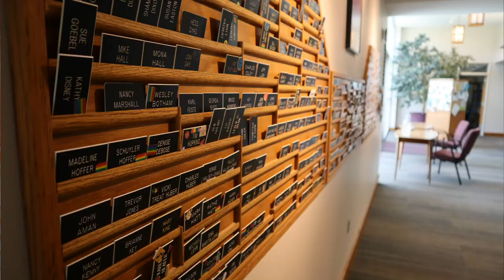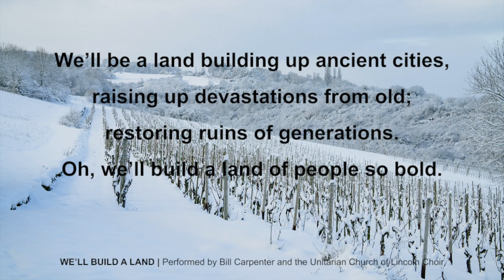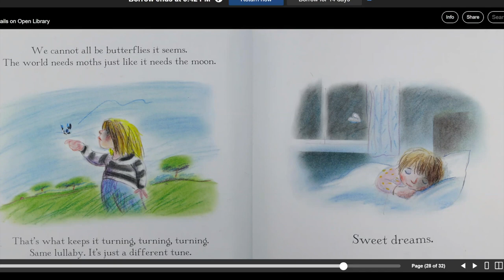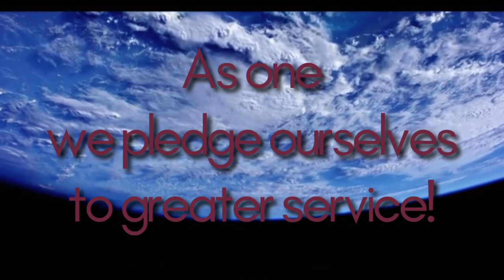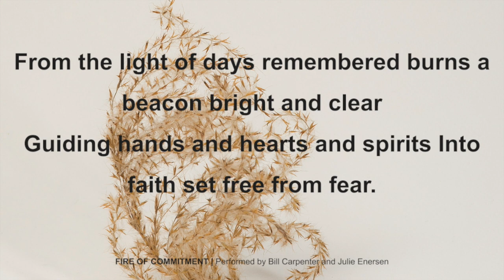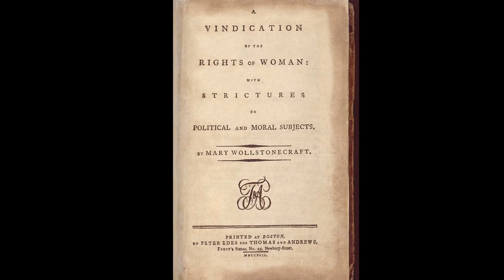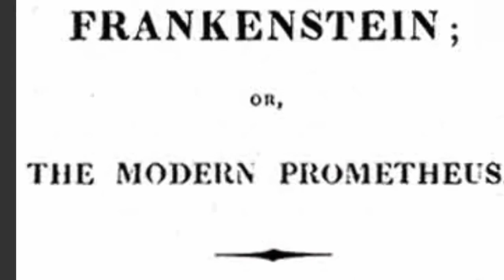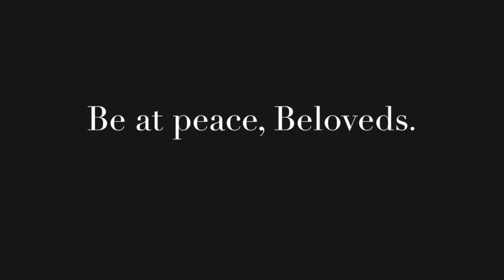Sunday Service January 10, 2021